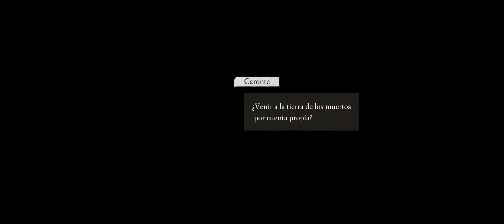Jugando 8Doors: Arum's Afterlife Metroidvania Gameplay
Jugando 8 Doors a ver que tal. No conecte mucho con el juego pero en realidad es un buen juego en mi opinion.